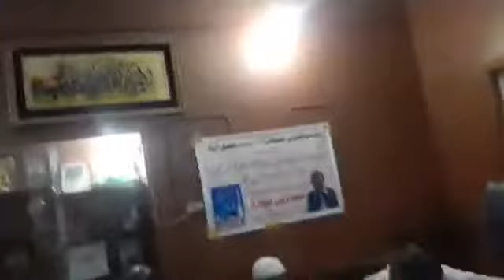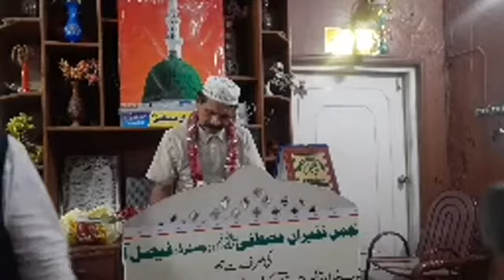PROF RIAZ AHMAD QADRI . ANJUMAN FAQEERAN E MUSTAFA OCTOBER31.2020